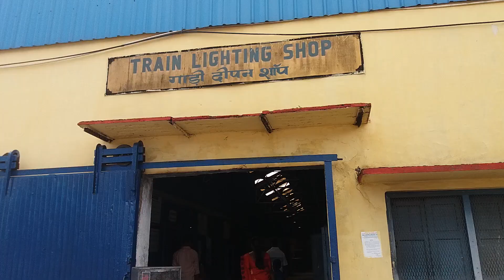Biswakarma Puja at New Bongaigaon Railway Workshop | NFR | assamese village life